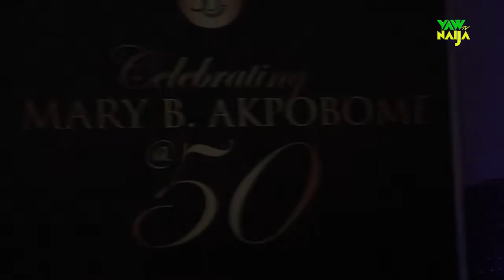JOSEPH YOBO AND OTHERS CELEBRITIES STORMS ALIBABA & MARY AKPOBHOME LAUNCH PURPLE GIRL FOUNDATION